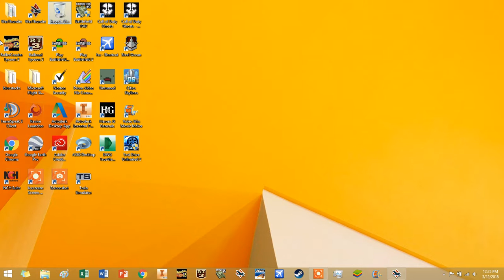CYLINDER OF AIRHEADS, SPRING BREAK, AND A PBJ